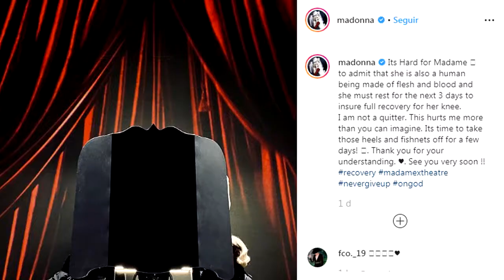[FAMARAZZI] ¿Cuánto heredará Sara, la hija menor de José José?